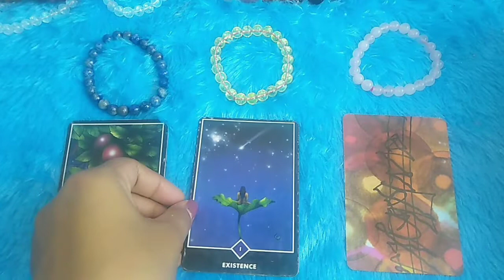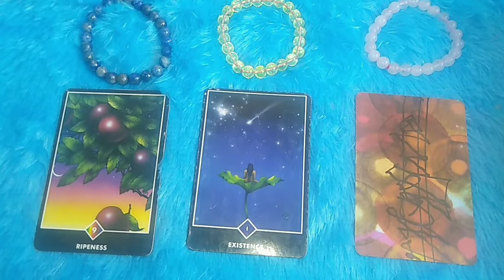CARD OF THE DAY 🎴Timeless 🔮Hindi Tarot @voicefromsoul @priyankakhatri7536 channelmessages #111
By profession
I am teacher
Angel Therapist
Reiki Healer

Please contact  If you want ANY following services
1 CORD CUTTING
2 RELATIONSHIP HEALING THERAPY
3 INNER CHILD HEALING THERAPY
4 COUNSELING
5 CONFIDENCE BUILDING
6 ANGEL THERAPY
7 TAROT CARD READING
9 PENDULUM READING ( YES OR No )
10 FORGIVENESS THERAPY
11 EMOTIONAL HEALING
12 CHAKRAS INFORMATION
13 SPECIFIC MANTRAS AND PRAYERS FOR YOUR PROBLEMS
14 ANGEL NUMBERS AND SWITCnHWORDS
15 Ancestral Karma Healing
16 Letter to Angels
God Bless 🙏
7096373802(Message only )